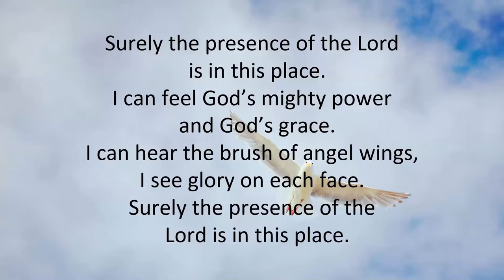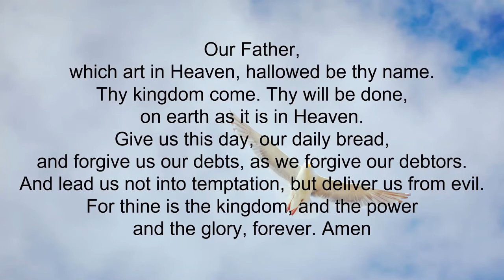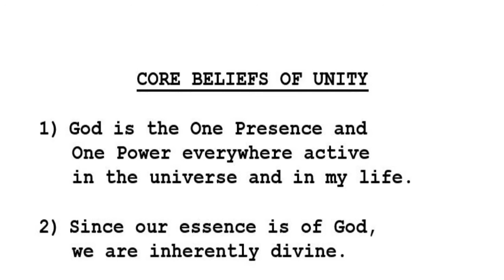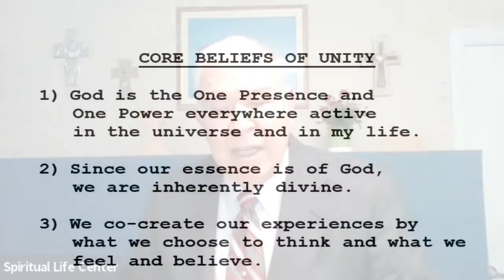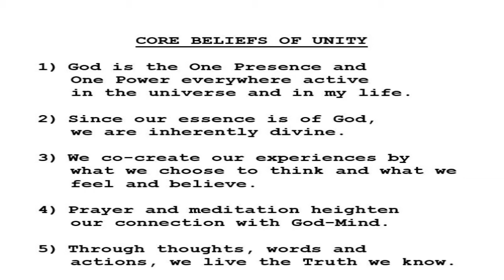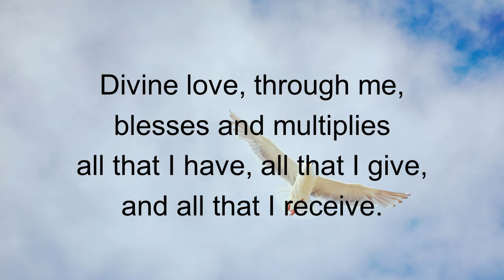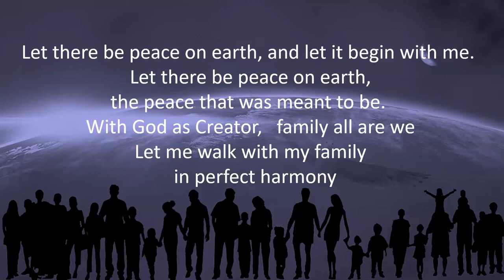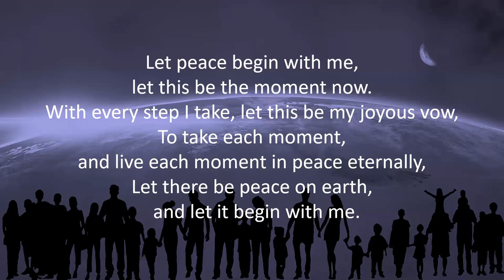SLC Troy Sunday Service 4/11/21